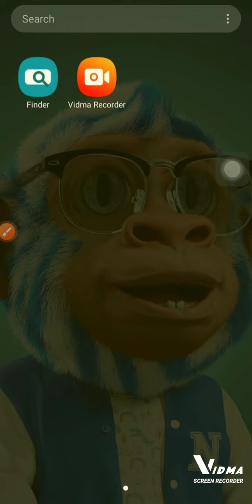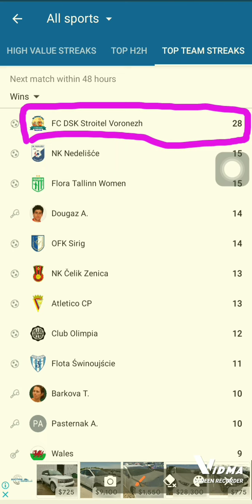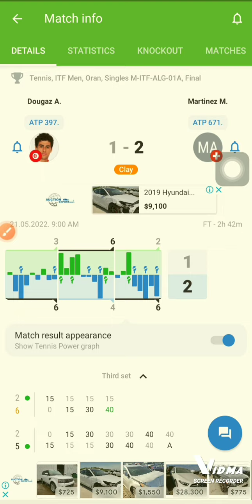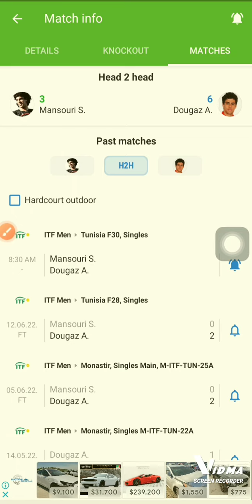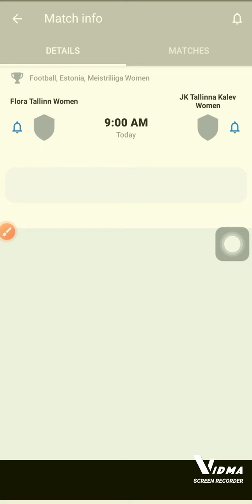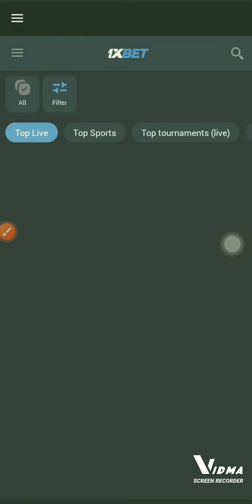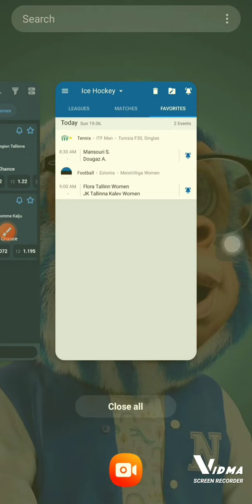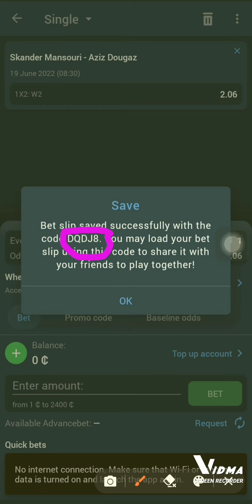Learn How to Win Bet. Secret Behind Winning Bets On Daily Basis.Won 🏆 Billions From Our Betting Tip.